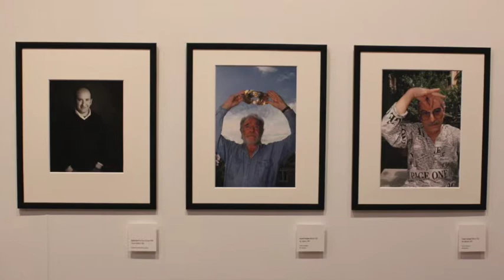THE CINEMA SHOW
C'è quasi un secolo di cinema racchiuso nella mostra “The Cinema Show”, a Modena, a Palazzo Santa Margherita. Si tratta di un allestimento, a cura di Daniele De Luigi e Marco Pierini, con fotografie di scena, ritratti in studio, scatti eseguiti durante le pause sul set oppure scatti rubati in strada, di sorpresa.